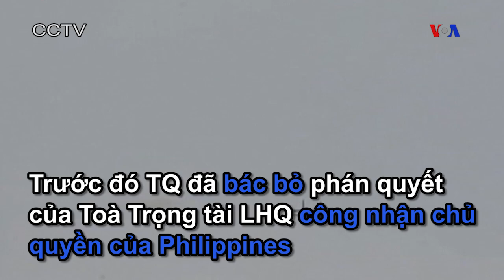Máy bay Trung Quốc bắn tên lửa trên Biển Đông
Truyền hình Trung ương Trung Quốc CCTV mới đây đưa hình ảnh máy bay chiến đấu bay lượn và bắn tên lửa trên vùng biển đang có tranh chấp tại Biển Đông.

Đây là những hình ảnh trong cuộc tập trận diễn ra từ thứ Ba (19/7) đến thứ Năm (21/7) trên Biển Đông, được cho là nằm trong kế hoạch tập luyện hàng năm của Không quân Hải quân Trung Quốc.

Trước đó TQ đã bác bỏ phán quyết của Toà Trọng tài LHQ công nhận chủ quyền của Philippines tại bãi Cỏ Rong (Trường Sa), một bãi cạn nằm trong vùng 85 hải lý tính từ bờ biển của nước này.

TQ tuyên bố chủ quyền gần như bao trọn Biển Đông, nhưng tuyên bố này lại chồng lấn lên tuyên bố của Brunei, Malaysia, Phillipines, Đài Loan và Việt Nam.